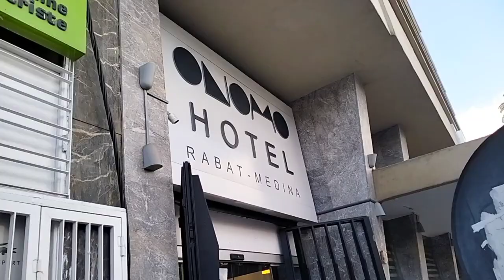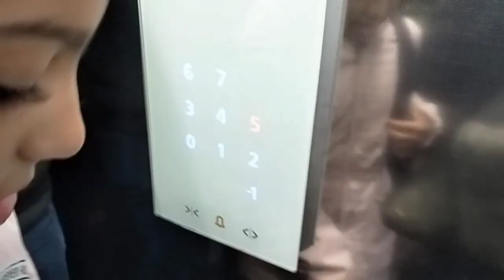عييت ⏳قررت نسافر نشوف جمال المغرب🇲🇦 و ننسا الهم